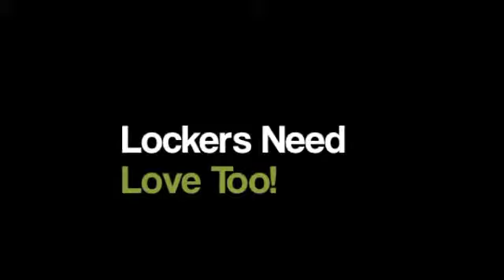Lockers Need Love Too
Trevista @ Horace Mann 2013 Video